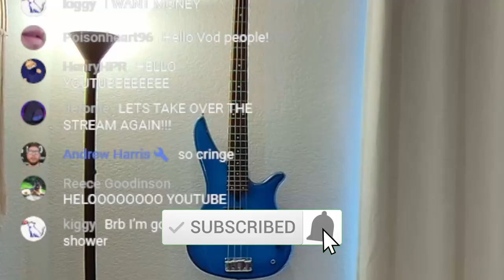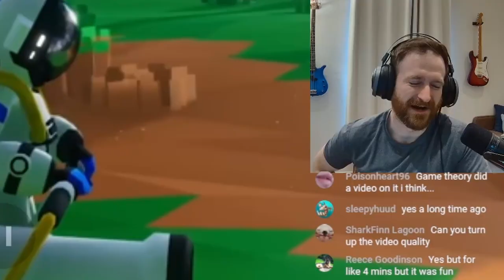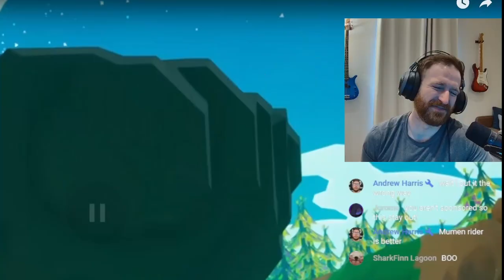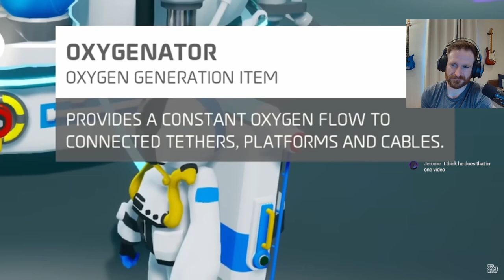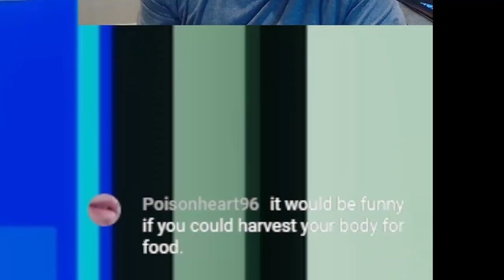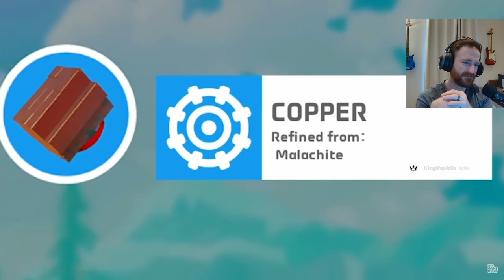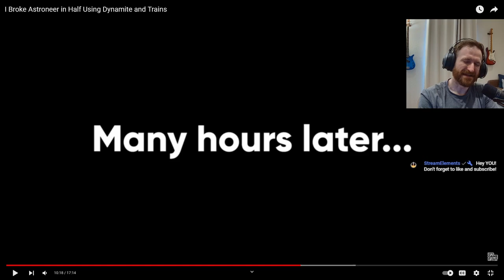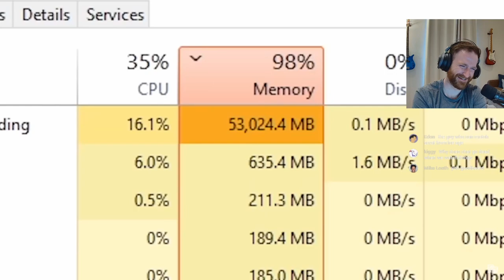"Pro" Reacts to Let's Game it Out Astroneer Video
A "Pro" (notice the major marks), reacts to Let's Game it Out Astroneer Video. Come watch as a "Pro" (not actual pro) judges him heavily. If you have an idea of who to react to next then leave it in the comments!

About Astroneer:

Explore and reshape distant worlds! Astroneer is set during the 25th century Intergalactic Age of Discovery, where Astroneers explore the frontiers of outer space, risking their lives in harsh environments to unearth rare discoveries and unlock the mysteries of the universe.

In this space sandbox adventure, players can work together to build custom bases above or below ground, create vehicles to explore a vast solar system, and use terrain to create anything they can imagine. A player’s creativity and ingenuity are the key to thriving on exciting planetary adventures! In Astroneer you can.

In Astroneer, players use their deform tool to dig, collect, shape and build anything they wish. Use this ability to dig to the center of the planet, build a ramp into the sky, or make megaliths just by using terrain!

Our vast solar system includes 7 wondrous planets that players can travel between and explore every inch of, from the entire spherical surface, through treacherous layers of caves, all the way down to the mysterious core. Each of those planets has unique and challenging surface and cave biomes that offer a multitude of challenges for players on their journey.

Items that Astroneers craft and find in the world can all be snapped and connected together to create unique creations for any situation. Customize and decorate your bases, vehicles, and Astroneer.

Astroneer is better with friends. Group up with other players and work together to create massive industrial bases or to create fun games in the extensive creative sandbox.

Once Astroneers are ready, they may choose to attempt to understand and possibly harness the power behind mysterious structures found in the world.